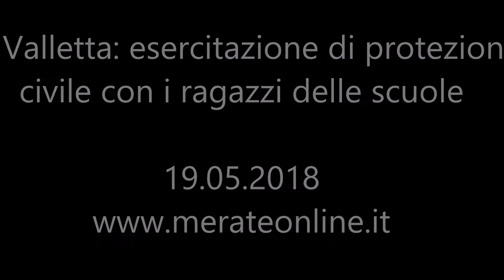Valletta simulazione protezione civile alunni